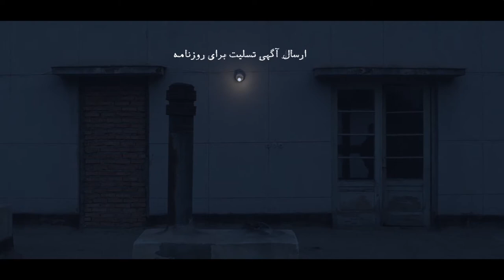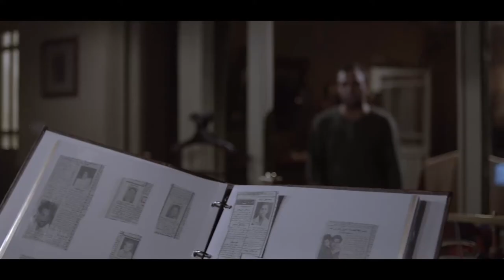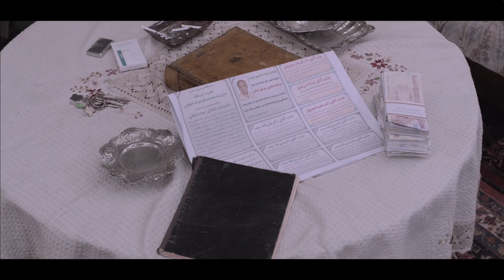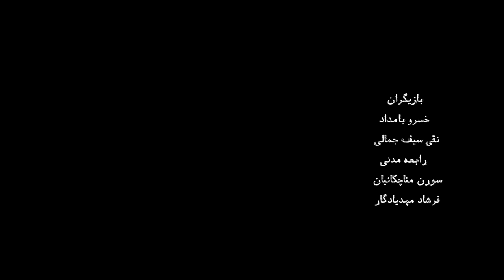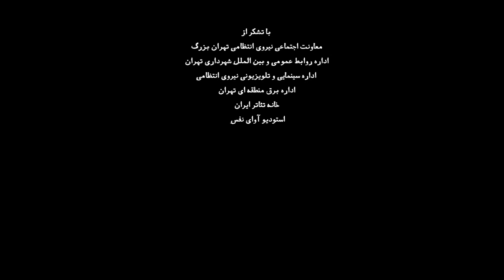ارسال آگهی تسلیت برای روزنامه Ersal Agahiye Tasliat Baraye Rooznameh (OBIT) English subtitle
Rayhan And Taha are taking care of an old man named Aasef by an ad in a newspaper. Some events happen in the house of Aasef which lead Taha and Rayhan to decide inevitably.
Cast:
Saber Abar
Nazanin Bayati
Parivash Nazariye
Khosro Bamdad

Producers:
Hassan Kalami
Sahar Sabbagh Seresht